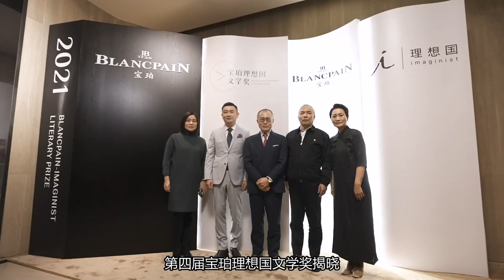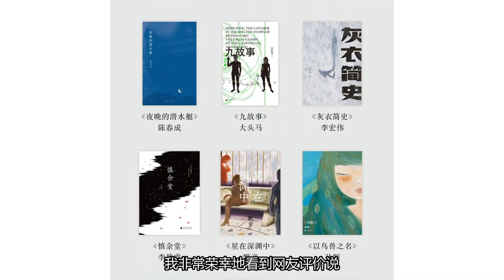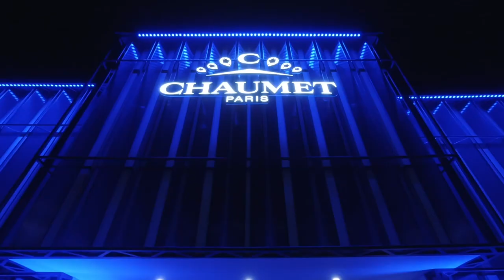「腕表消息」宝珀理想国文学奖与尚美TIARA DREAM展览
「腕表消息」宝珀 理想国 文学奖与 尚美 TIARA DREAM 展览